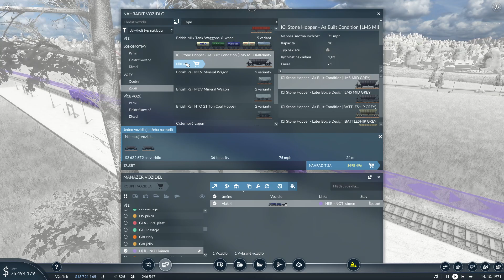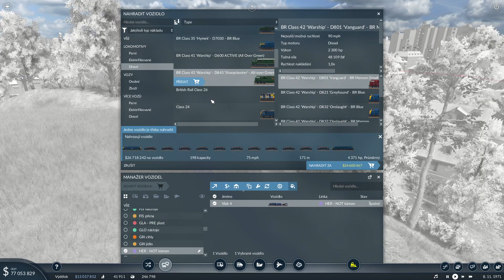Transport Fever 2 - Britská mise #31 - druhá obnova - dokončení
Po delší době se vracím ke hře Transport Fever 2. Tentokrát hraji na britské mapě. Začínám v roce 1900 a pokusím se nejen vybudovat prosperující síť, ale také systém vysokorychlostních železnic.